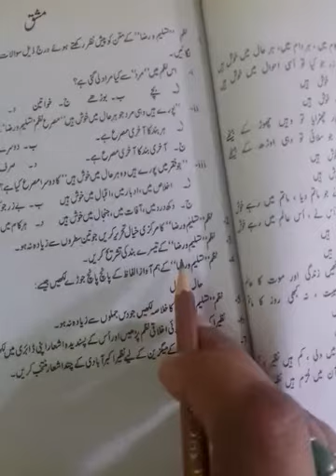Urdu 1st year Nazam Tasleem o raza part 2 by Mrs Rubab lecture